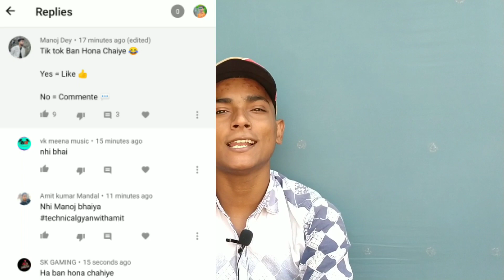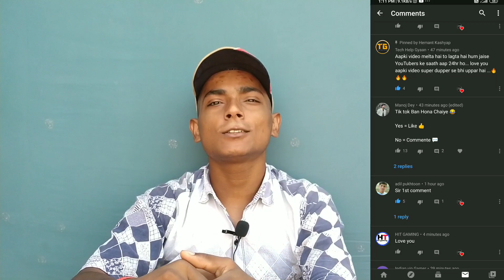Manoj Dey Comment On My Video. Thanks Manoj Dey. Manoj Dey.